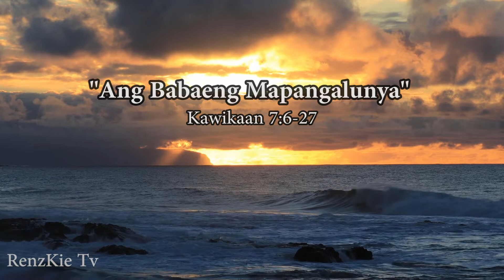Ang Babaeng Mapangalunya (kawikaan 7:6-27)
Ang Babaeng Mapangalunya o "Ang masamang Babae" sa ibang translation (kawikaan 7:6-27) RenzKieTv o
Sinasabi sa huling talata na "Sa bahay niya'y nagmumula ang landas ng kasawian, tiyak na patungo sa malagim na kamatayan."
Ang pagdinig ng mga salita ng Diyos ay mag iiwas sa iyo sa tiyak na kapahamakan.